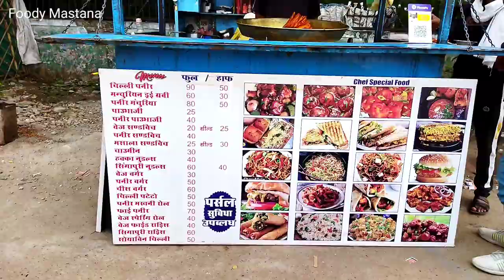5 Star होटल के Chef ने कुछ अपना करने की ठानी ll Indian Street Food ll Malpua Gwalior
5 Star होटल के Chef ने कुछ अपना करने की ठानी ll Indian Street Food ll मजा आ जायेगा Maal Pua Khakar भरपेट मालपुआ Only Rs30 अनलिमिटेड Sabji
Gwalior Street Food

Location : Infront of indraprasth garden, gole ka mandir, gwalior